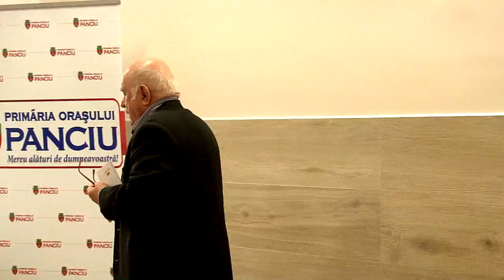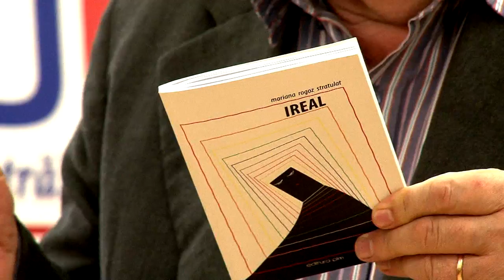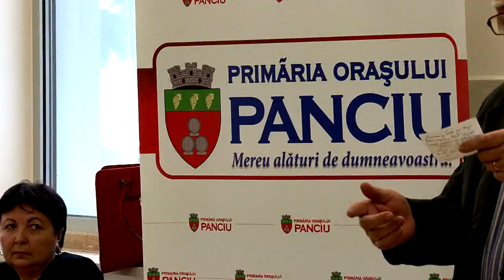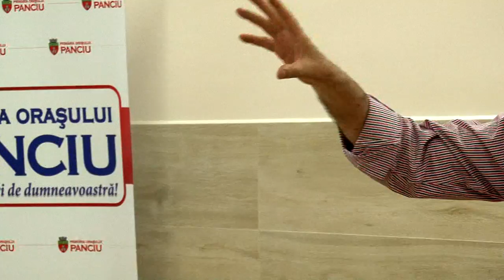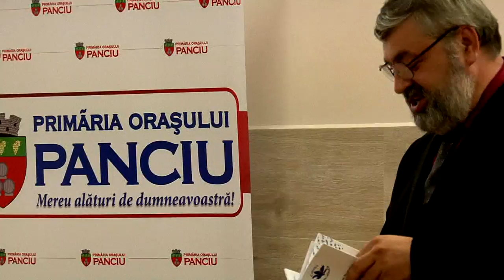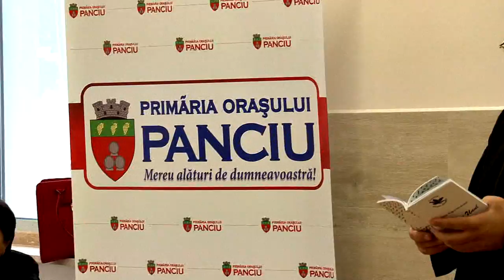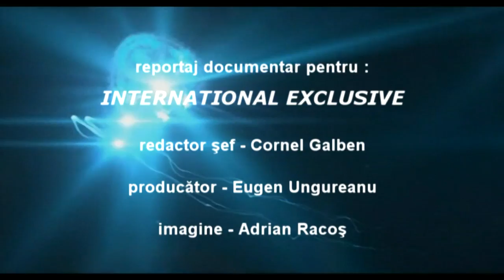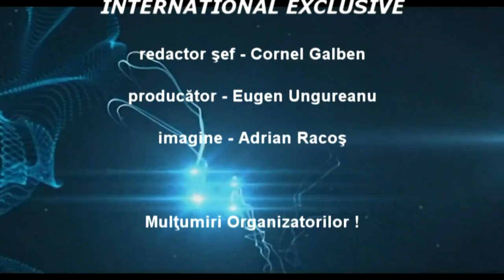02 Mariana Rogoz Stratulat lansare carte LA PANCIU filmata de Televiziunea Literara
02 Mariana Rogoz Stratulat lansare carte LA PANCIU filmata de Televiziunea Literara

Cu stima,
echipa Exclusiv

Vizionare placuta !